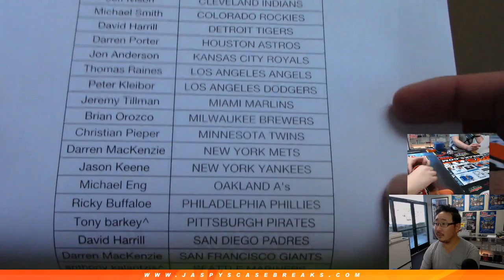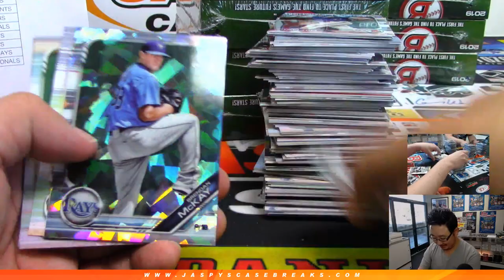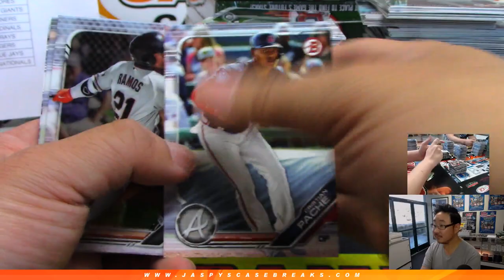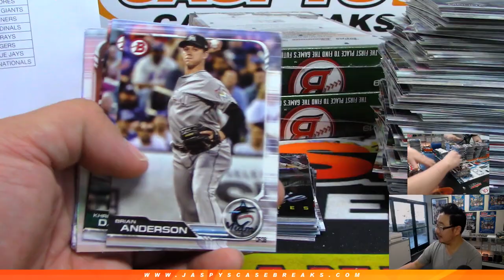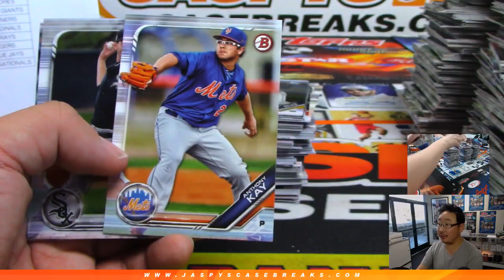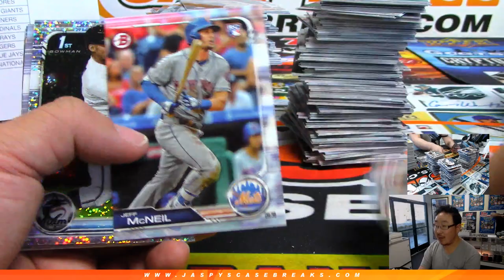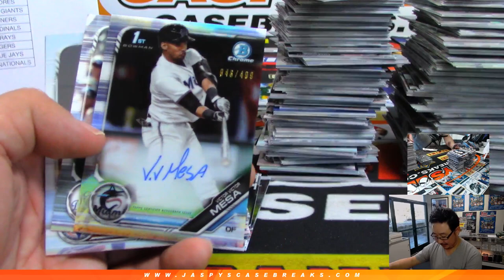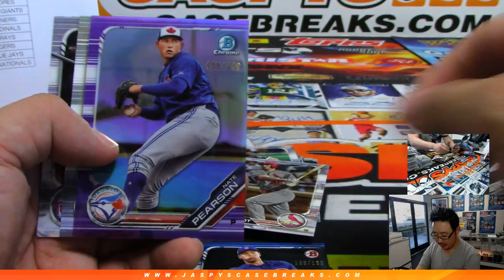Th, 04/18/19 || 12Box (Hobby) PYT #4 || 2019 Bowman Baseball (MLB)